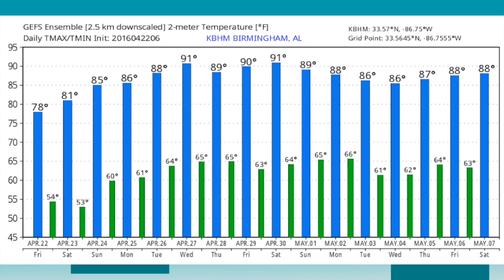April 22, 2016 Weather Xtreme Video - Afternoon Edition